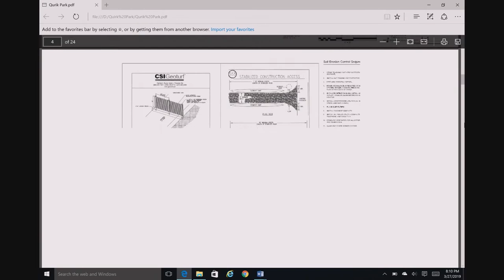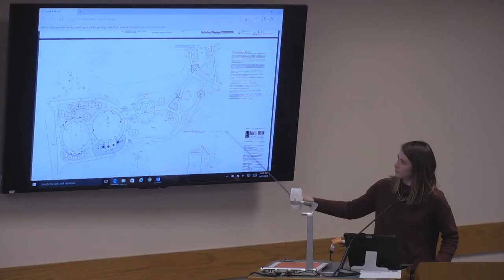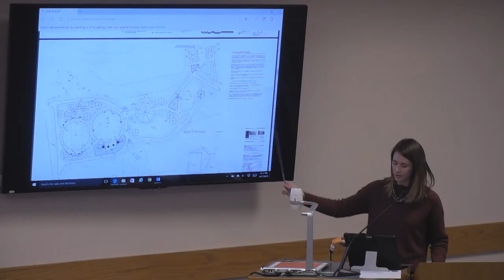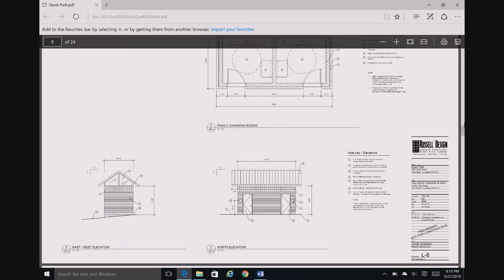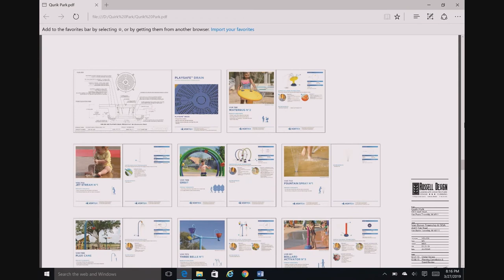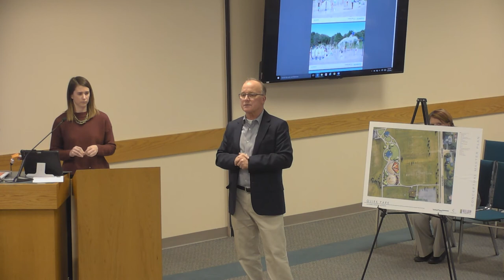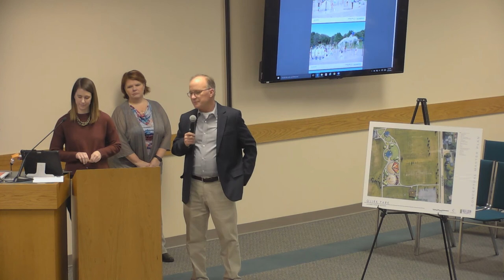Planning Commission 3-27-19